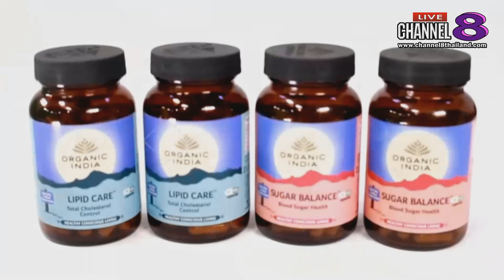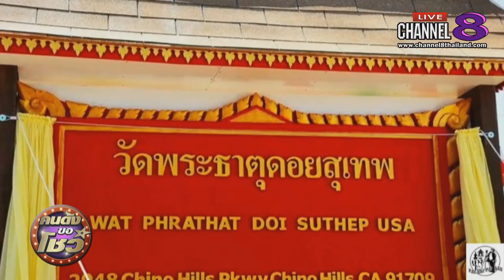Channel8Thailand : คนดังขอโชว์ 04-07-62 : อาจารย์เอกฝ่ามือพลังจิต